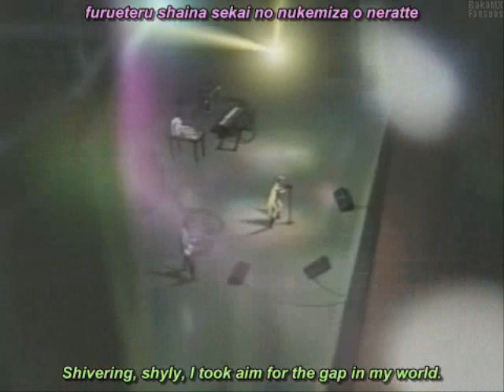Thnx4DaMemories - Gravitation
FallOutBoy

Gravitation

AMV